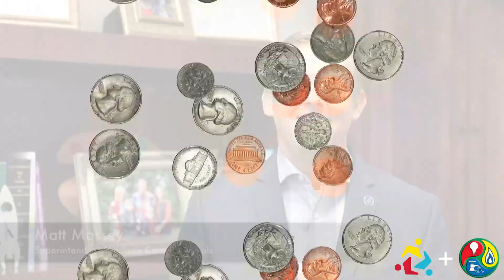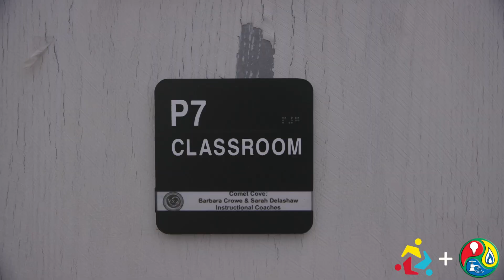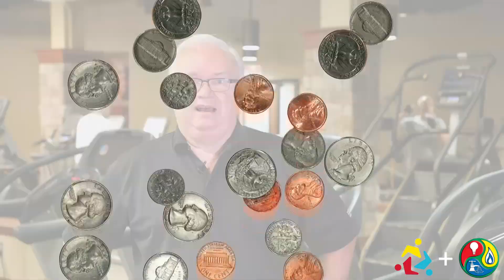Sign Up To Round Up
Huntsville Utilities partners with The Schools Foundation to allow our customers to support public schools by rounding up their utility bill to the nearest dollar amount.  That change goes to support teacher education, student enrichment through Green Power and other wonderful programs.